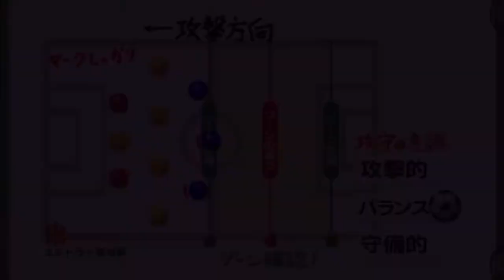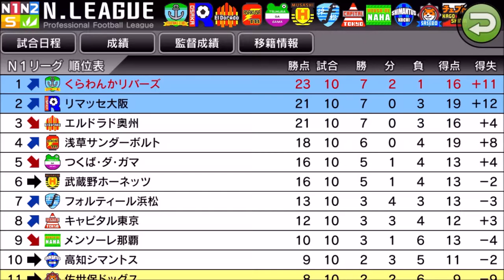【カルチョビットA 】首位、エルドラド奥州と公式戦 かならず勝つ！【サッカークラブ育成ゲーム：女子選手縛り 279】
【280】キャピタル東京と公式戦 ロスタイム最後のチャンス！＆武蔵野ホーネッツとの練習試合：

‹前提›
1. 補強は女子選手のみ。安い年俸の選手を優先的に獲得
2. 基本的に「攻撃」戦術。カードをいっぱいもらいやすいと聞いたので
3. 相手の力に応じて出場選手をローテーション
4. FWは今はくるみ頼りだが、複数のポイントゲッターを作る